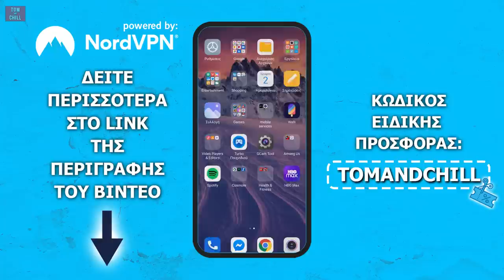ΤΟΠ 10 ΛΑΘΗ | WONDER WOMAN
Κωδικός προσφοράς: tomandchill

🔵Γίνε επίσημο μέλος της ομάδας και στήριξε το κανάλι με 1,99$ / μήνα πατώντας εδώ